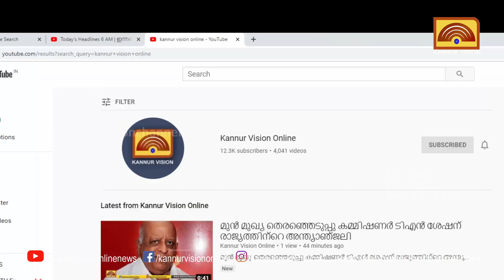കേരളത്തിലെ റോഡുകളുടെ ഡിസൈന്‍ പ്രശ്‌നമാണെന്ന രാഹുല്‍ ഗാന്ധിയുടെ വാദം ന്യായം: മന്ത്രി മുഹമ്മദ് റിയാസ്